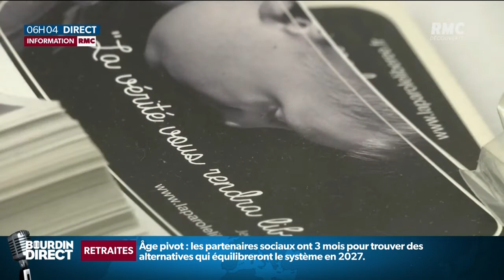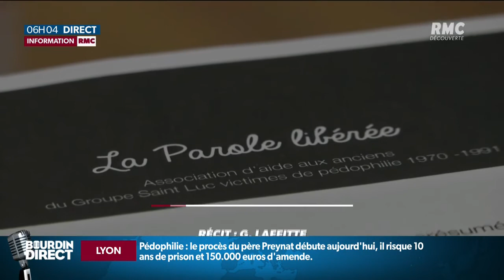Procès du père Preynat: l'avocat du prévenu va s'appuyer sur une expertise psychiatrique privée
Information RMC - L'avocat de Bernard Preynat va s'appuyer sur une expertise psychiatrique privée. Durant l'enquête, le prévenu a confié à son avocat avoir été lui-même victime d'abus sexuels étant enfant.